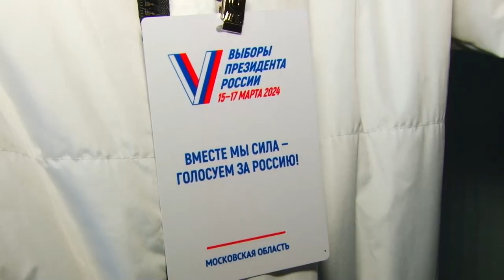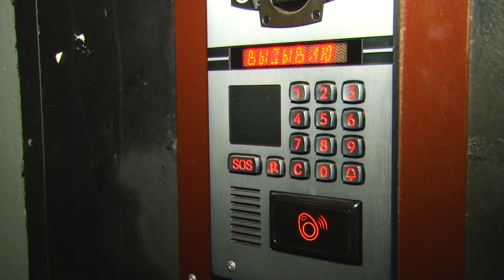Узнать все о выборах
В округе началось адресное информирование граждан о предстоящих выборах Президента России. Члены избиркомов подробно рассказывают о датах и способах голосования, а также о работе избирательных участков. Корреспондент Тимур Гайсин провел вместе с одним из информаторов его первый рабочий день.